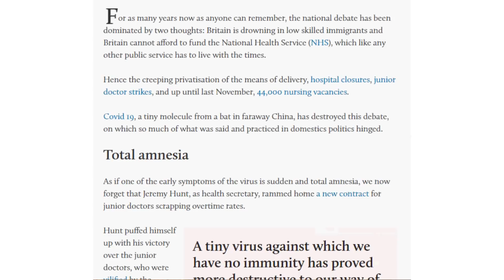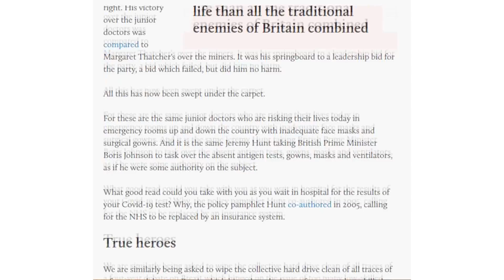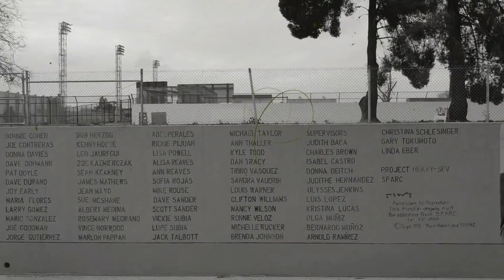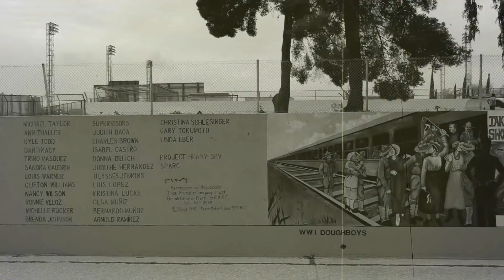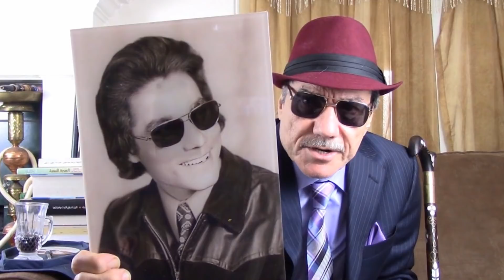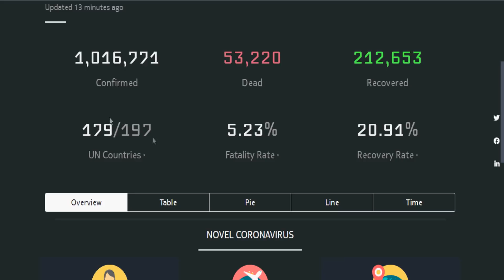Hal milyan ayay tiradu gaartay | Qayla dhaanta talyaaniga | Dhacdooyin kala duwan